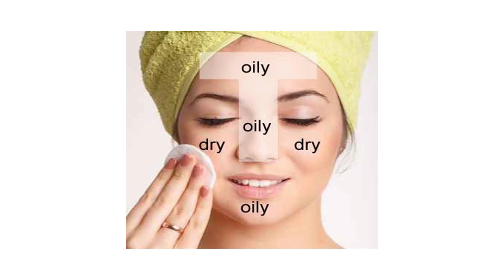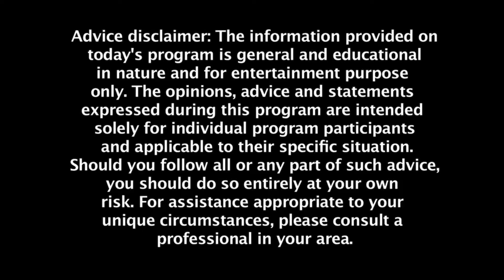Dr Kimberly: Sự Khác Biệt Mụn Tuổi dậy thì và người lớn_ Show 1 12.08.2019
Dr  Kimberly Show: Sự Khác Biệt Mụn Tuổi dậy thì và người lớn_ Show 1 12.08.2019